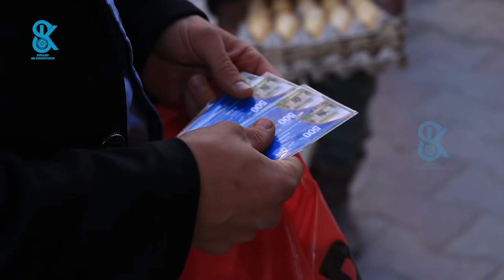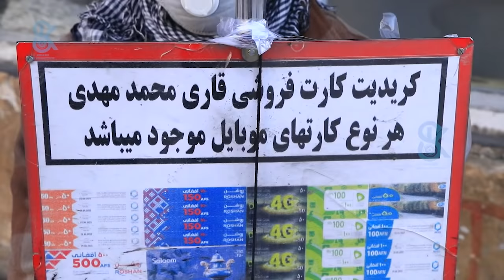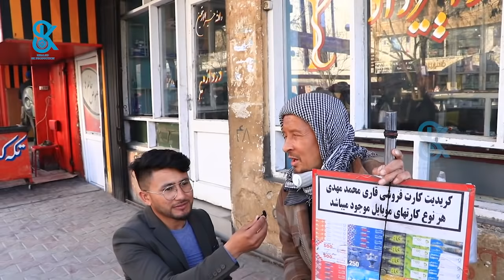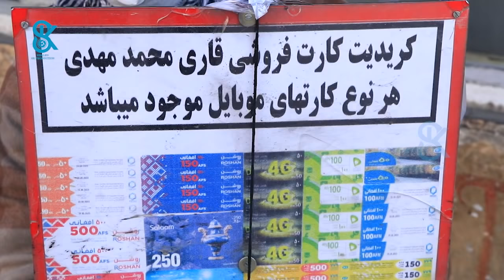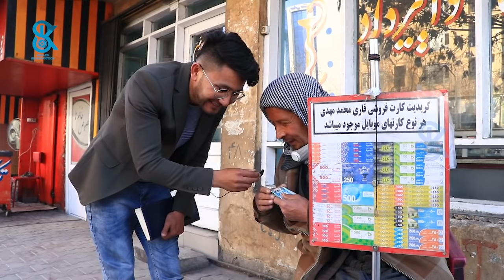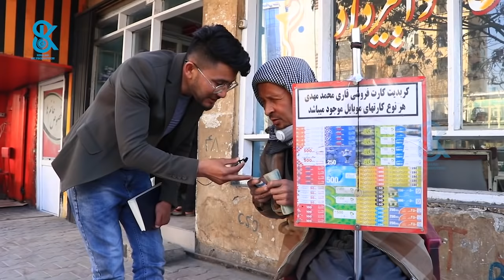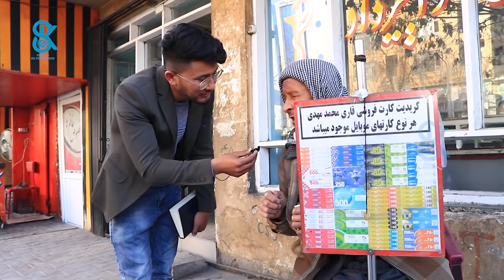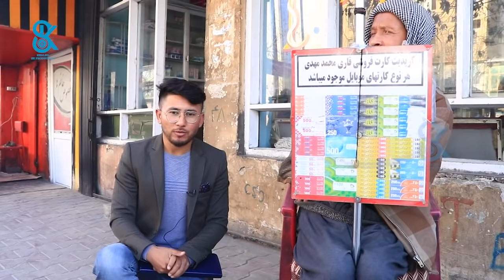(کمک و همکاری با کاکا مهدی (نابینا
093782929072 شماره كمك به نيازمندان
Account Number
Find the link here 👇
1. Select style and color
3. Select size and quantity
4. Enter shipping and billing information
5. Done! Simple as that!
آهنگ جدید آریانا سعید زخم زبان#aryanasayeed